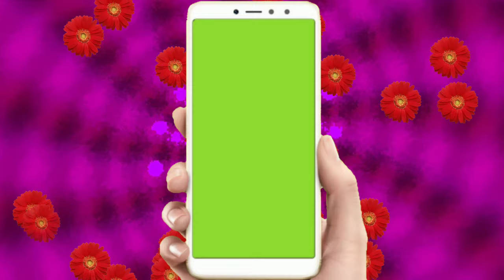green screen mobile frame background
support me.